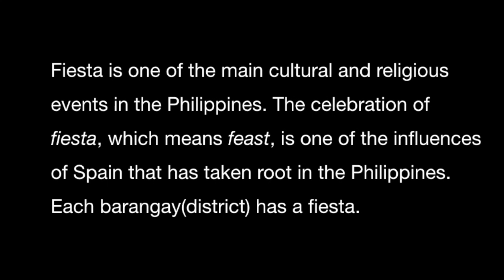Fiesta in Basak beside the highway!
Their were 3 singers who sang but i forgot to turn on the mic for the one singer :(
And after the singer, three gays performed who made us laught with their funny perfomance.
I could not translate the program so hope every bisaya out there enjoys the video :)